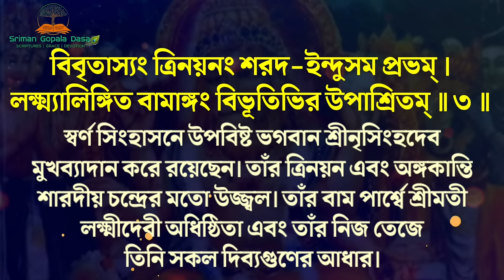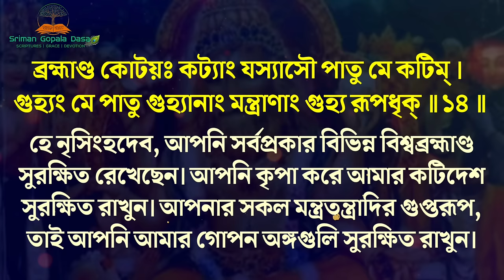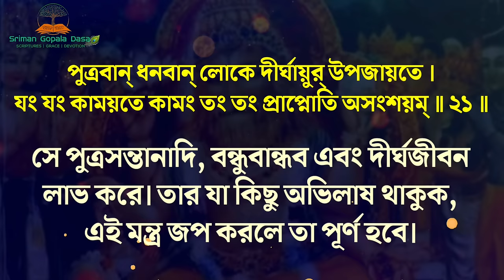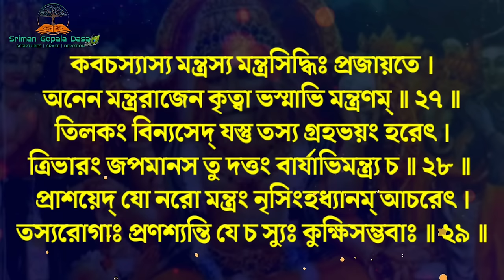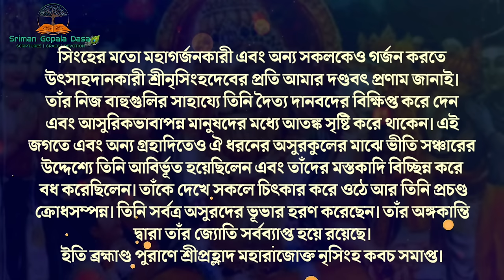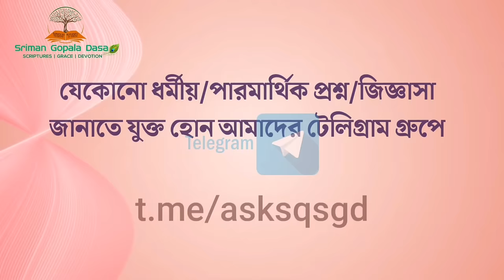Sri Narasimha Kavacham Stotram - Prahlad Uktam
শ্রীশ্রী নৃসিংহ কবচ | শ্রীপ্রহ্লাদ উক্ত নৃসিংহ কবচম্ (শ্রদ্ধা সহকারে প্রতিদিন পাঠ করলে ভগবান শ্রীনৃসিংহদেবের কৃপা লাভ করবেন এবং সকল দুঃখ ভয় সমস্যার সমাধান হবে)
-শ্রীমান গোপাল দাস